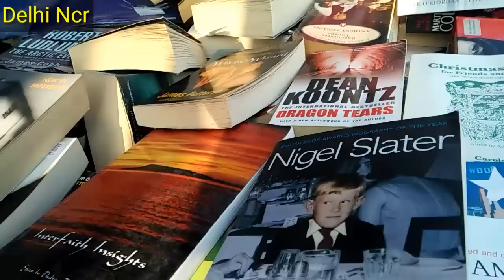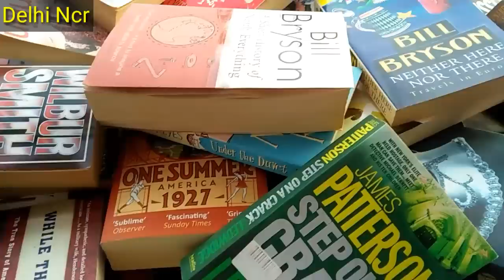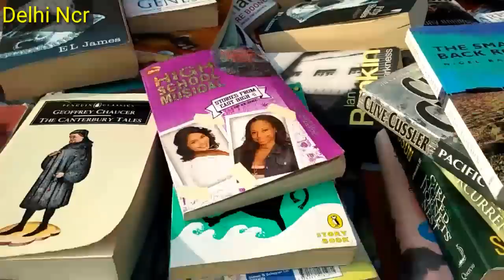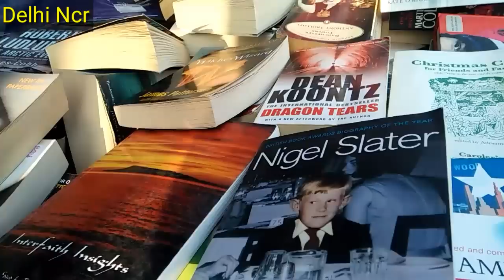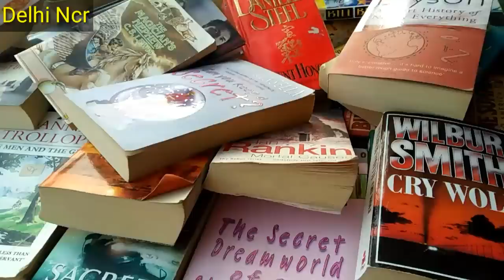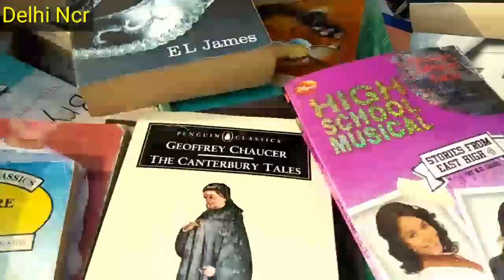मात्र 2000 लगाकर कमाए ₹20000 महीना // Business with Low investment that gives huge prifit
Books wholesale market
Nai sadak
chandani chownk
Delhi- 06
Market closed on Sunday
nearest metro
Chandani chownk delhi